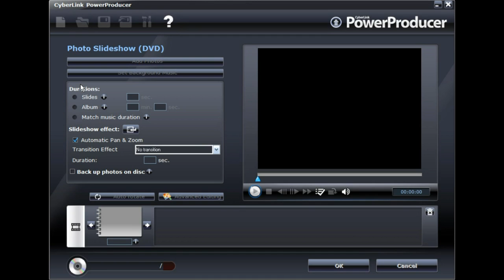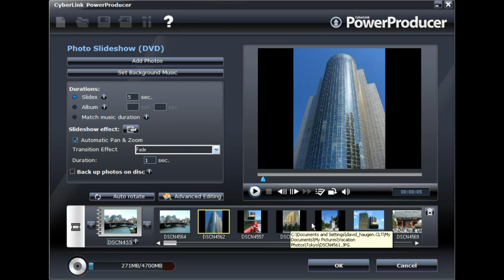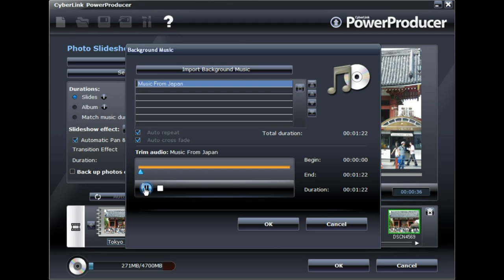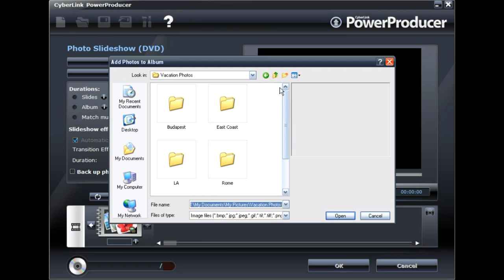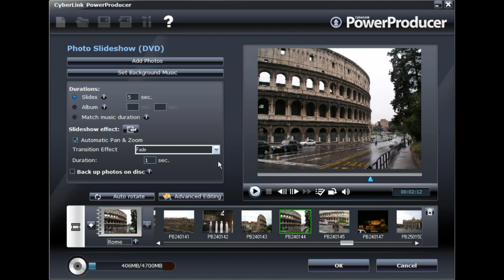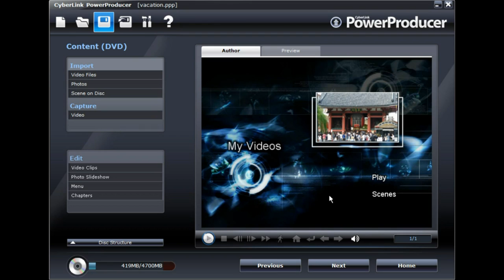訊連PowerProducer 5 教學課程 - Part 1: 建立幻燈片放映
歡迎進入CyberLink PowerProducer 5之建立影片講座，我們將以三部分來介紹。
第一部分:
當創建一個幻燈片光碟編輯區，可於單一光碟內導入高達99本相簿，每一本相簿更可放入多達1024張相片。